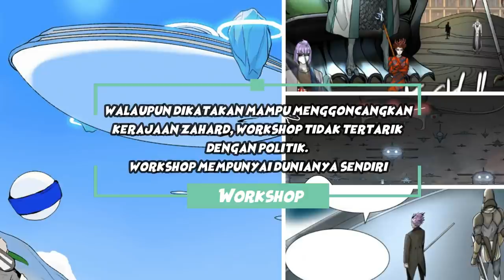Macseth & Organisasi tertua dimenara - Pembahasan Tower of god (Eng Sub)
Video kali ini, membahas tentang penjelasan Macseth sang Great Father & Workshop. serta kita bahasa teori teori yang ada dan rahasia yang ada

Yuppp. semoga kalian suka, dan sorry jika masih banyak kekurangan
Thank you yang udah nonton ^_^